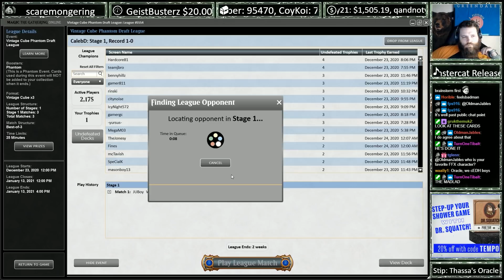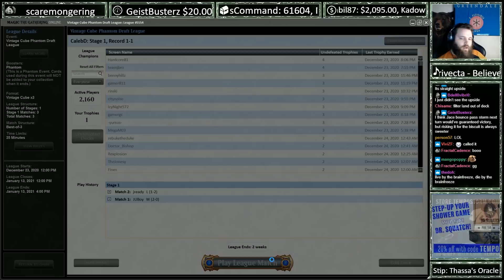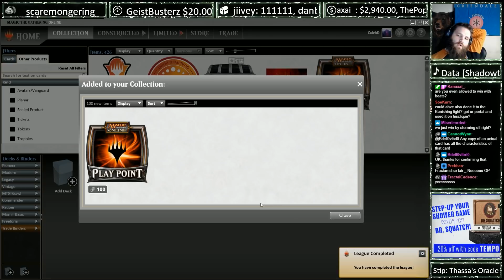Vintage Cube #33 (Thassa's Oracle Stip)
"Stip" being short for "stipulation draft," where a viewer donates for the streamer to force a particular strategy. In this case, building around Thassa's Oracle.